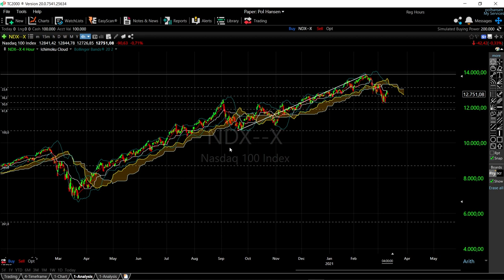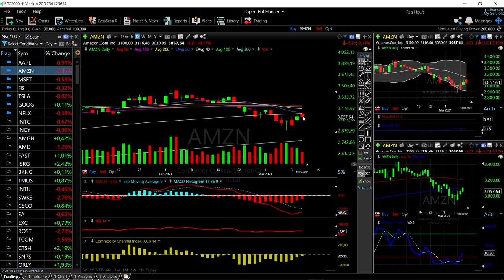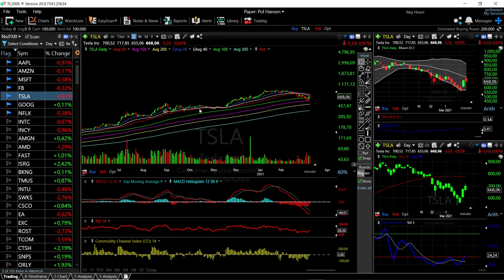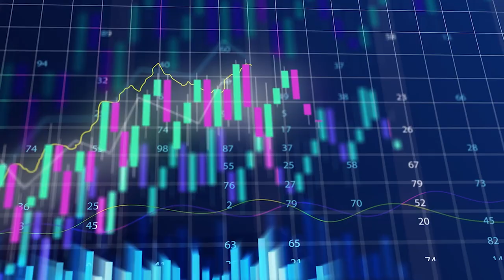S&P500, DJ30 and Nasdaq forecast for March 11, 2021